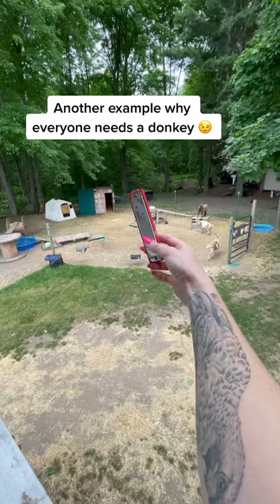Donkey sings along to person playing the harmonica.